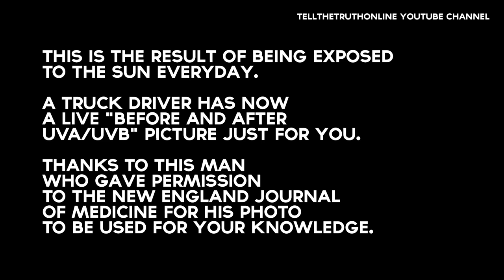This man has the left side of his face damaged by the sun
A 69-year-old man, who worked as a truck driver for nearly 28 years, has now developed a gradual thickening of the skin on the left side of the face that occurs from Ultraviolet rays that penetrates through glass windows.

When the sun went through the glass, it struck the man's skin and hit the epidermis and upper dermis layers. With chronic exposure to UVA, the skin begins to harden and elastic fibers begin break down.

According to the New England Medical Journal, the findings for the man are consistent with a photodamaged skin condition called dermatoheliosis. UVA exposure is also related to mutations and toxicity, which can cause skin cancer. Doctors recommended that protection from the sun such as frequent monitoring of skin cancer and topical treatments should be used.

Such material is made available to advance understanding of ecological, political, human rights, economic, democracy, scientific, moral, ethical, and social justice issues, etc. It is believed that this constitutes a 'fair use' of any such copyrighted material as provided for in section 107 of the US Copyright Law.